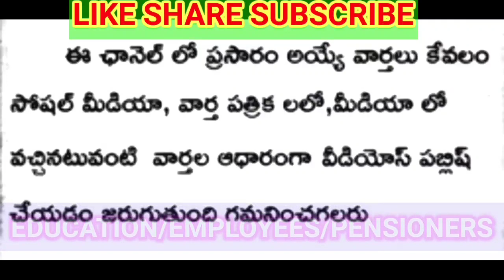BREAKING NEWSఇప్పుడే ముగిసిన ఉద్యోగ సంఘాల భేటీ కీలక నిర్ణయాలు ఇవే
BREAKING NEWS
ఇప్పుడే ముగిసిన ఉద్యోగ సంఘాల భేటీ కీలక నిర్ణయాలు ఇవే